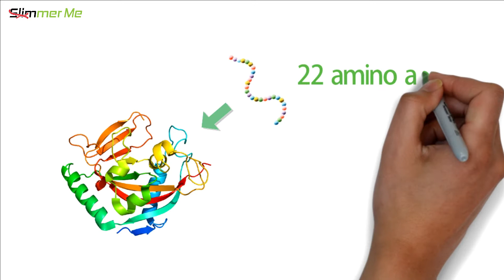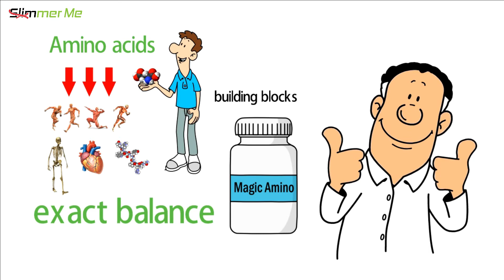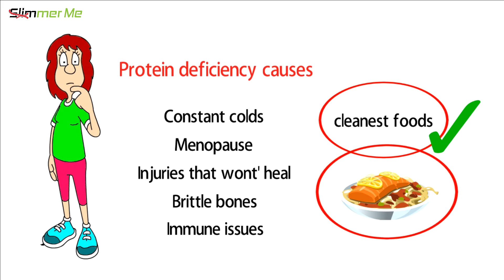Slimmer me “Magic Amino Powder”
Slimmerme.shop